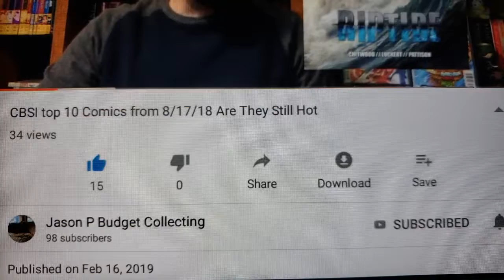Jason P Budget Collecting! Go! NOW!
Heres the link! Sub him up!